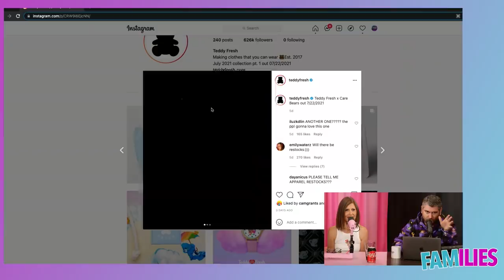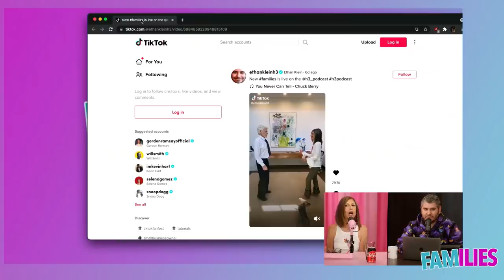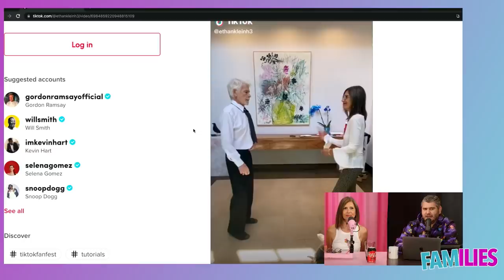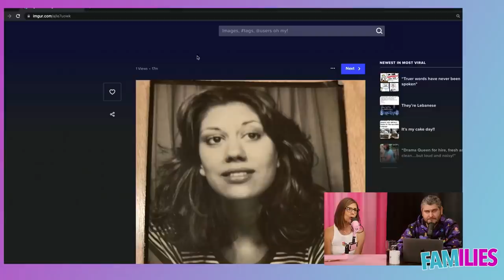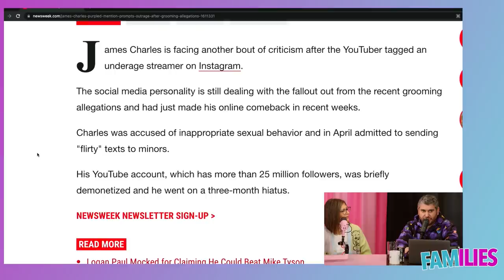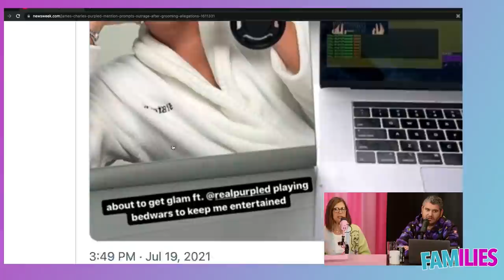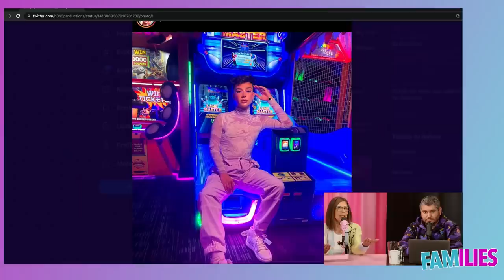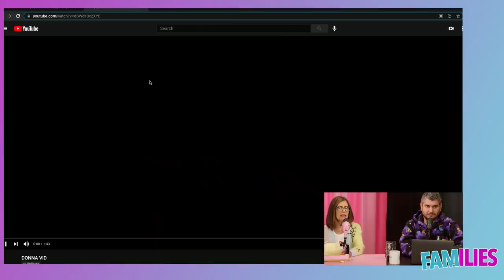James Charles IS GOING TO JAIL! says my mom - Families # 5